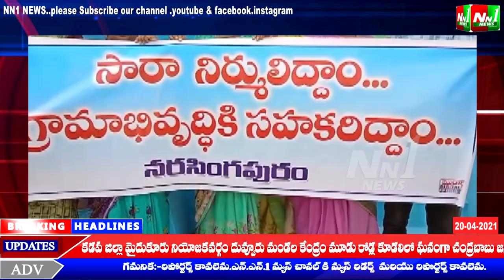తూర్పుగోదావరి జిల్లా.నర్సింగ్ పురం గ్రామంలో అంబేద్కర్ యూత్ ఆధ్వర్యంలో నాటుసారా నిర్మూలన భారి ర్యాలీ.